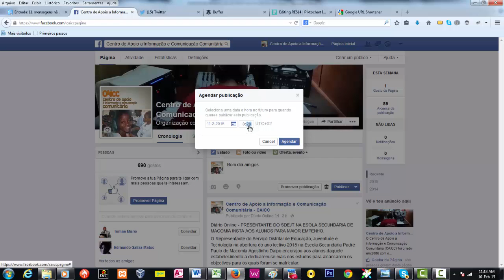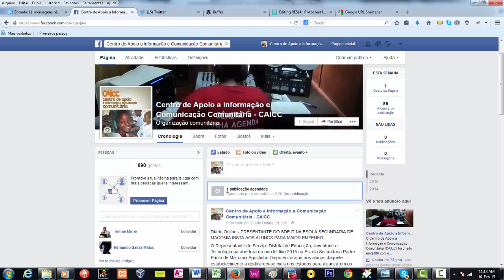Como agendar posts no Facebook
Explicamos como agendar POSTs no Facebook